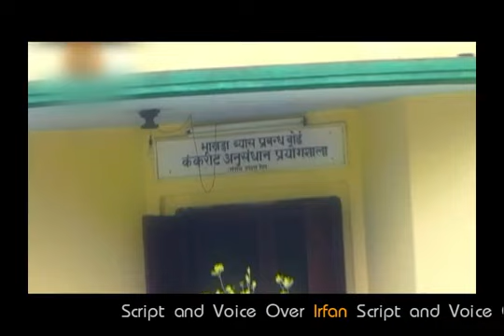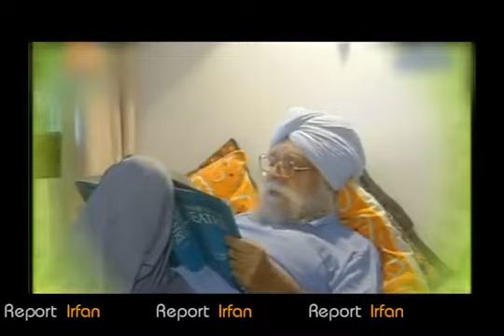Remembering theatre director Gurusharan Singh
भाखड़ा नांगल बांध बनते वक़्त वहां काम कर रहे एक नौजवान सिविल इंजीनियर ने जब ये देखा कि नदियों की धाराएं बदली जा सकती हैं...तो उसने सोचा कि समाज की धाराएं भी मोड़ी जा सकती हैं.नौजवान इंजीनियर ने नाटकों और गीतों का इस्तेमाल समाज में बदलाव के लिये करना शुरू किया. उन्होंने अपने नाटकों के लिये विषय, संसाधन और कलाकार समाज से ही जुटाए.

16 सितंबर 1929 को सियालकोट में पैदा हुए गुरुशरण सिंह का मानना था कि कला जनता के लिये होती है और इस तरह वो व्यवस्था की विरोधी होती है.गुरुशरण सिंह ने नाटकों के ज़रिये समाज में अपनी मौजूदगी जताई 60 के दशक में. उन्होंने लगभग 200 नाटक लिखे और उनके हज़ारों मंचन किये.बराबरी और न्याय पर आधारित समाज के लिये लडने वाले गुरुशरण सिंह कट्टरता, धर्मांधता और पुरातनपंथ के प्रखर विरोधी थे.

सिविल इंजीनियर की नौकरी से प्री मैच्योर रिटायरमेंट लेकर उन्होंने कला के ज़रिये जो अभियान शुरू किया वो मरते दम तक चलता रहा. शहरी रंगमंच के बारे में उनकी राय थी कि वो गांव के ग़रीबों के लिये किसी काम का नहीं है. वो कहते थे कि अगर लोग नाटकों तक नहीं पहुंच सकते, तो नाटक को चलकर उन तक पहुंचना चाहिये.

जालंधर टीवी पर चलनेवाले उनके लिखे धारावाहिक भाई मन्ना सिंह की धमक गांवों तक पहुंची. इस नाटक में वो ख़ुद भाई मन्ना सिंह का रोल करते थे. निजी ज़िंदगी में भी लोग उन्हें भाई मन्ना सिंह के नाम से पुकारने लगे थे. धमक नगाड़े दी, बाबा बोलदा है, इंक़िलाब ज़िंदाबाद, जंगीराम दी हवेली, कुर्सी, एक मोरचा, हवा विच लटके लोग और टोआ यानी गड्ढा उनके बेहद लोकप्रिय नाटक थे.

इमरजेंसी से लेकर पंजाब में उग्रवाद तक पर गुरुशरण सिंह ने मुखर विरोध किया. उन्हें जान से मारने की धमकियां मिलने लगीं. वो अपनी बात से कभी पीछे नहीं हटे. उन्हें रूस का दलाल कहा जाने लगा और उनके नाटकों पर रोक लगा दी गयी. लोग कहने लगे बाबा बहुत बोलता है.

बाबा अब भले ही चुप हो...उसके फहराए हुए झंडे हवा में लहराते रहेंगे.

Report, Script and VO Irfan
for Rajya Sabha Television, December 2011